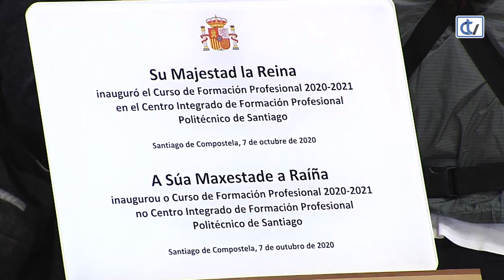Madera, robótica e impresión 3D cautivan a la reina en la apertura del curso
La reina Letizia ha podido conocer este miércoles el CIFP Politécnico de Santiago donde ha procedido a la apertura oficial del curso de Formación Profesional 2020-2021 y ha mostrado una gran curiosidad por el aula de madera, en la que no ha dudado en palpar alguna de las piezas; así como por los brazos robóticos y también por la manera de fabricar que permite la impresión 3D.